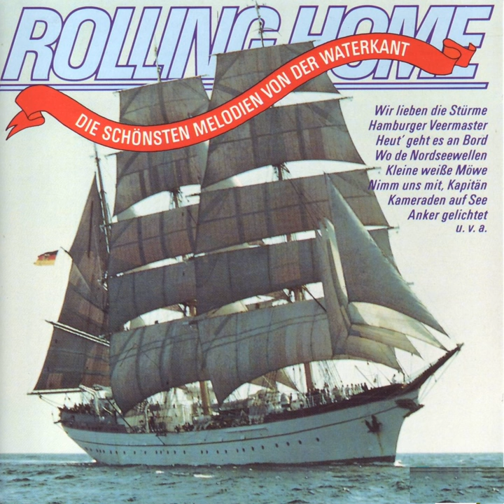Wo De Nordseewellen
Wo De Nordseewellen · Carla Lodders

Rolling Home

Artist: Carla Lodders
Composer: Simon Krannig
Lyricist: Martha Müller-Grählert
Lyricist: Friedrich Fischer-Friesenhausen
Music Publisher: Sikorski